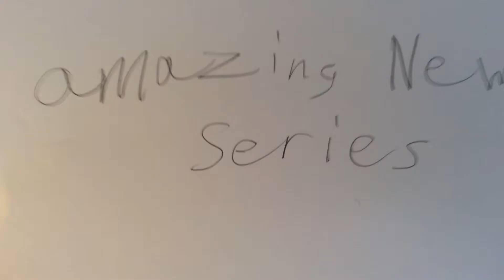Pokémon asteroid trailer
trailer of my new Pokémon series